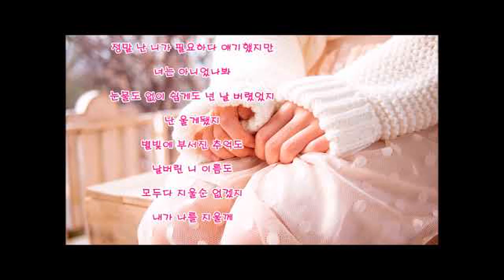눈물에 얼굴을 묻는다 🌸 원태연 🌸 해바 🌸 리키송 전자 색소폰 🌸